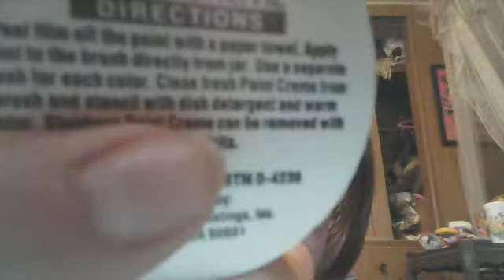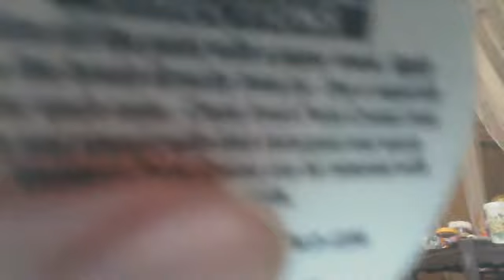my clay callection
sorry i got cut off at the end